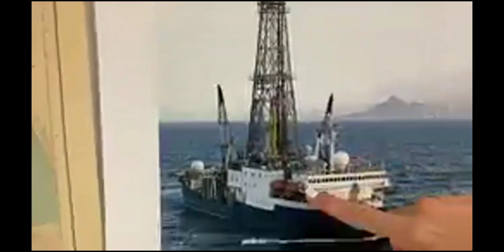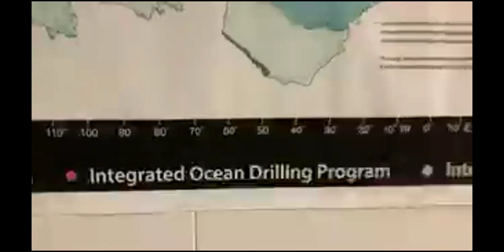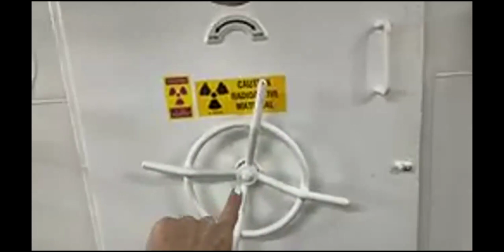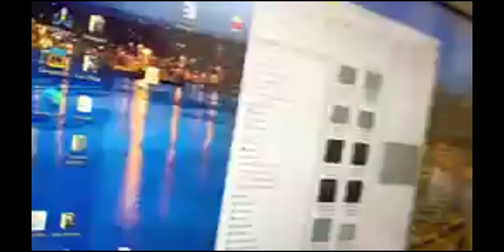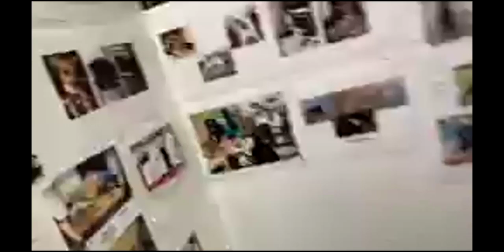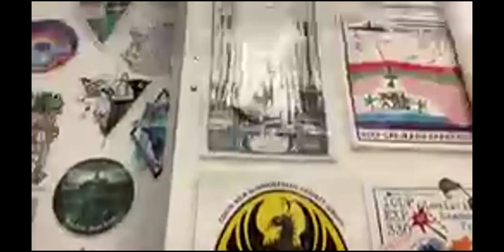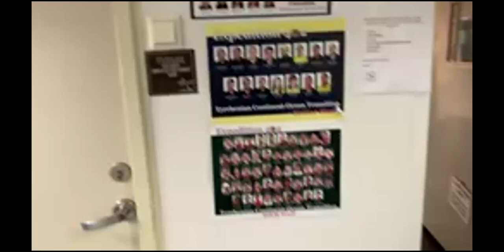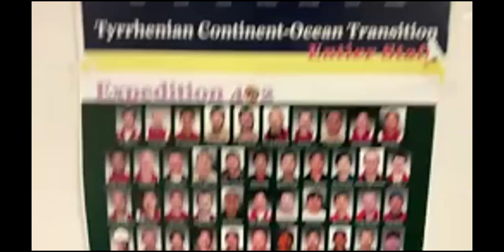April 3, 2024: Exploring Earth’s Paleoclimate with the Crew of the JOIDES Resolution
The JOIDES Resolution (JR) is a seagoing research vessel that drills core samples and collects measurements from under the ocean floor, providing scientists with a glimpse into Earth’s development. JOIDES is an acronym for the Joint Oceanographic Institutions for Deep Earth Sampling, which represents the original partnership of universities that sought to explore the geology beneath the ocean floor.

Today, the ship is used by scientists at hundreds of universities worldwide. Data from the JR’s ocean drilling offer a scientific means of understanding climate and environmental change throughout a significant part of our planet’s history—a research subject often termed Earth’s paleoclimate.

The JR’s core samples are the “smoking gun” in evaluating many historical events related to paleoclimate, changes in the solid Earth, and more — like the extinction of the dinosaurs and plate tectonics, for example.

In this session, we will get a brief tour of the ship and meet some of the crew, followed by Q&A.